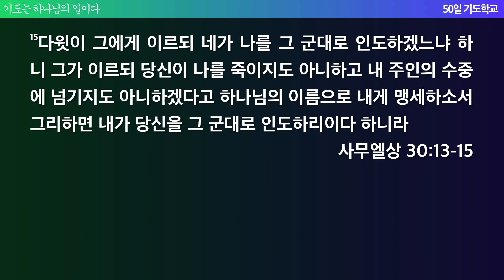[한빛감리교회] 220312_50일 기도학교 설교_12강_기도는 응답이 먼저 있다_사무엘상 30장 13-15절_백용현 담임목사